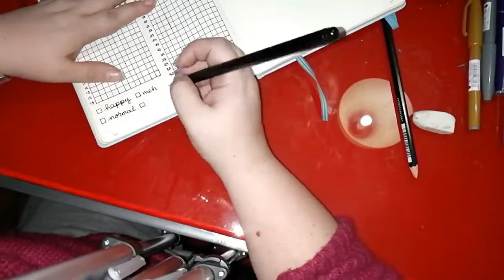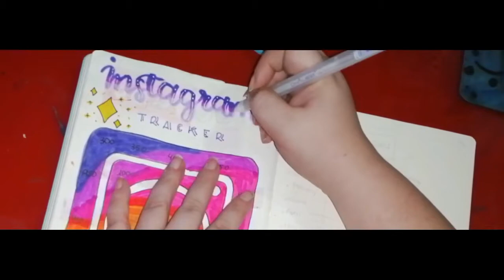Plan with me: Bullet journal Set up 2020 Part 1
Holi fantasers! Aqui os traigo (aunque un poco tarde) mi set up de bullet journal para esta año 2020. Espero que os guste y lo apoyeis muchisimo :)